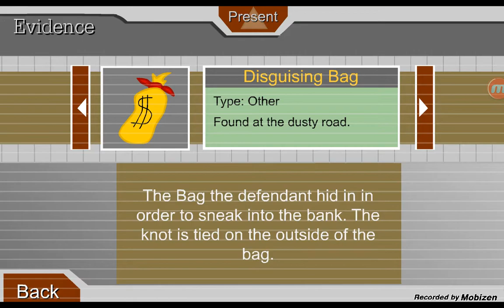I escape from the prison